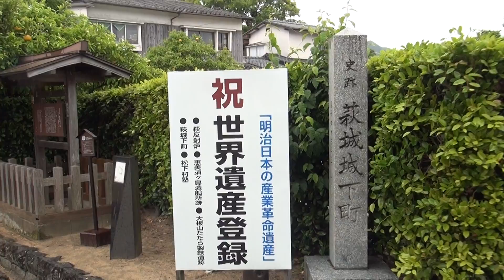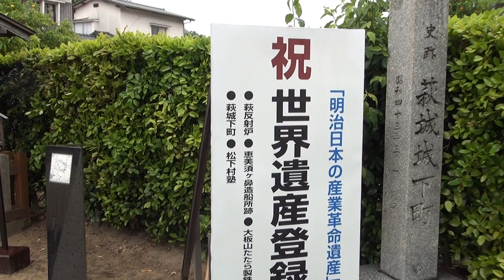動画 長州路 萩町蜜柑畑